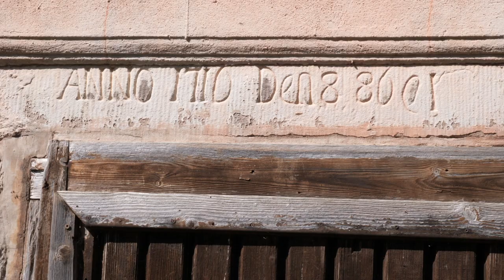Haus Wenge Lanstrop e.V. - Doku - In alten Mauern neues Leben pflanzen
Eine Dokumentation über den Verein Haus Wenge Lanstrop e.V. und das historische Gebäude in Dortmund-Lanstrop. In alten Mauern neues Leben pflanzen - Wünsche zur Wiederbelebung eines ehemaligen Adelssitzes.
Aus rechtlichen und optischen Gründen waren Aufnahmen im Gebäude zum Zeitpunkt der Dreharbeiten nicht möglich, lediglich ein kurzer Moment im Eingangsbereich des Hauses wurde der Filmcrew zugesprochen.
Am 6. Mai 2023 wurde das neue Bürgerzentrum offiziell eröffnet und der Bevölkerung übergeben. Nur wenige Tage später vermählte Oberbürgermeister Thomas Westphal die ersten Hochzeitspaare.

Realisation Filmklub Dortmund e.V.